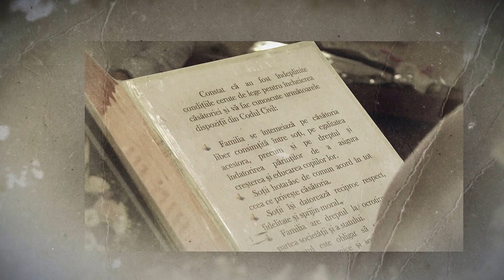Clip Nunta Adrian si Gabriela